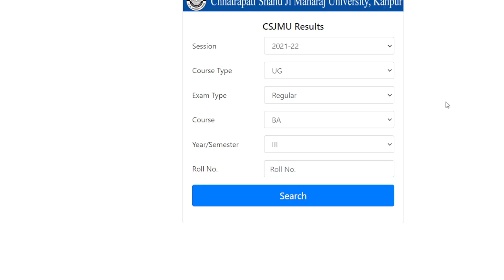Csjmu Results 2022🔴|Kanpur University Result 2022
kanpur_university_ba 3rd_year_result
csjm_ ba_2nd_year_result_2022

CSJMU RESULT GOOD NEWS | csjmu results 2022 | csjm latest news | csjmu result latest news today

csjmu_ba_3rd_year_result_2022
kanpur_university_ba 3rd_year_result
csjm_ ba_2nd_year_result_2022

ba 3rd year result 2022 kanpur university
ba result 2022 kab aayega
ba second year result 2022
b.a. second year ka result kab aayega
b a ka result kab aayega 2022
b.a final year ka result kab aayegaa
ba 2nd year result 2022 kanpur university
ba 2nd year result 2022 csjmu
bba result 2022

ba second year ka result kab niklega
csjm result latest news today
ba 3rd year result csjmu 2022
b a 3rd year result 2022 kab aayega
ba 2nd year result
ba kanpur university result 2022
csjmu result
ba3rd year result 2022
ba 3rd year result 2022 csjmu
kanpur university results
ba final ka result kab aaega
ba 2nd year kanpur university ka result
ba 3rd year kanpur university ka result
ba second year 2022 ka result kab aayega
csjm result
csjmu ba result
csjmu ba results 2022
csjmu
ba 3 result 2022 csjmu
ba ka result kab nikalega
ba result
csjm ba result
csjm university kanpur result 2022
b a final result 2022
ba result csjmu
ba 3rd year ka result kab aaega
ba 3rd year result 2022 csjm
ba result 2022 csjmu
2nd year result 2022
dbrau result 2022
kanpur university ba ka result kab aayega
b sc result 2022
b.a. second year ka result kab tak aayega
ba ka result kab aayega 2022 csjmu
csjm
csjmu ba 3rd year private result 2022
ba final result 2022
ba result 2022
ba result kanpur university 2022
b.a part 2 ka result kab aayega 2022
b.a. final ka result kab aaega
b.a 3rd year result 2022 csjm
b.a. third year ka result kab aaega
bsc final ka result kab aaega